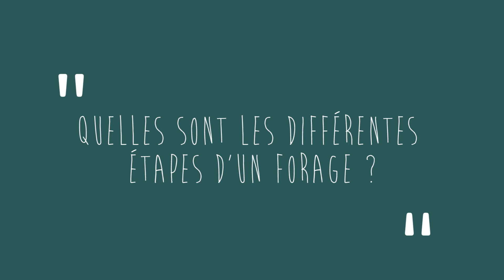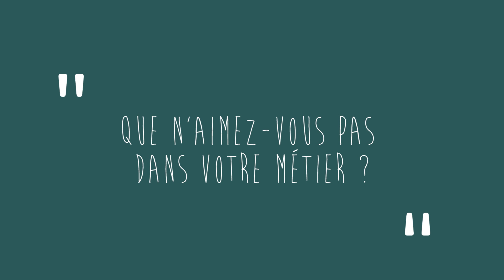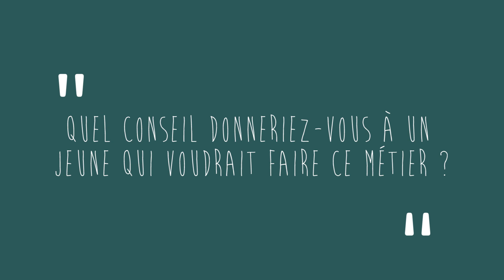Métiers de l'eau : foreur